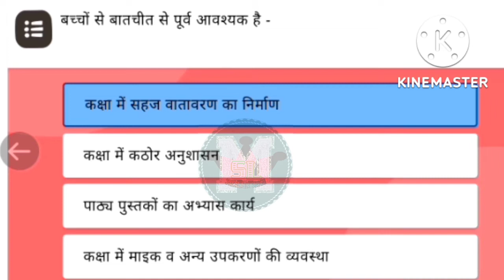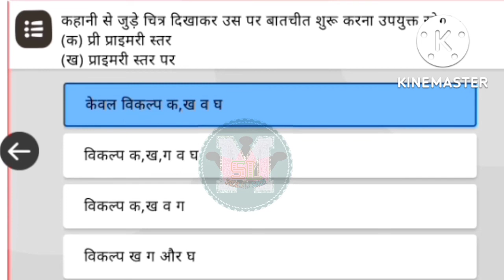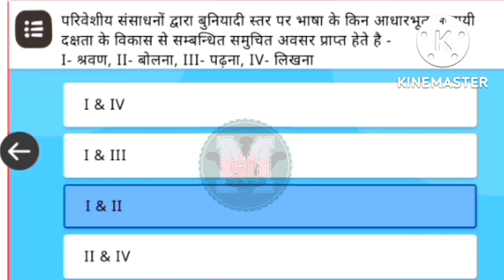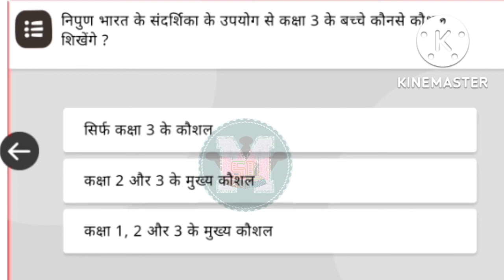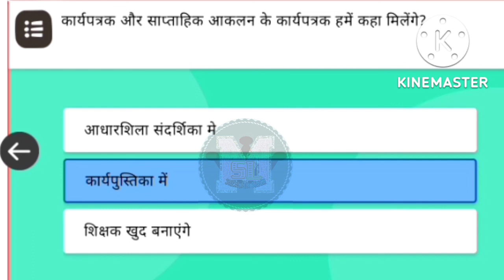Consolidated Assessment प्रश्नोत्तरी |Nipun bharat mission course 17 answers|week 6 -12Sept-17Sept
Consolidated Assessment प्रश्नोत्तरी |Nipun bharat mission course 17 answers|week 6 -12Sept-17Sept | Nipun Bharat training |कंसोलिडेटेड असेसमेंट प्रश्नोत्तरी

Nipun Bharat mission online course 17 week 6 ( 12 Sept -17 Sept)
कोर्स 17 मिश्रित आकलन
Nipun Bharat Shikshak Prashikshan course 17
Nipun Bharat training course 16
Bhasha aakalan aur feedback prashnotari